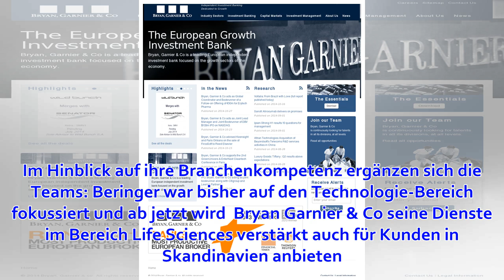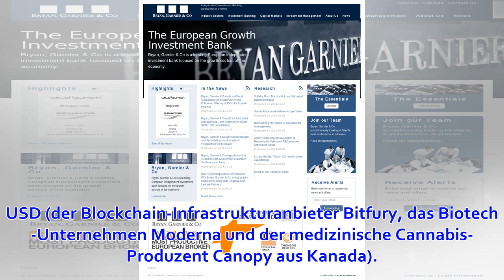Bryan Garnier & Co übernimmt Beringer Finance - GoingPublic.de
Die auf Wachstumsunternehmen fokussierte Investmentbank Bryan Garnier & Co übernimmt Beringer Finance, eine nordische Investmentbank für Technologie-Unternehmen – und baut damit ihre Präsenz in Europa weiter aus Beringer wird künftig unter Bryan Garnier fi...